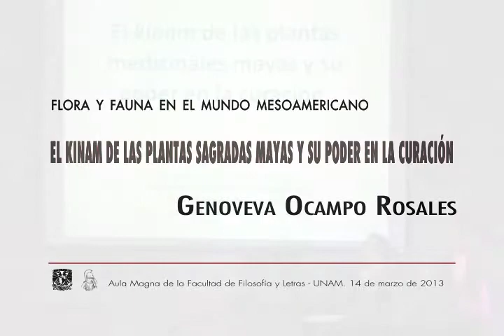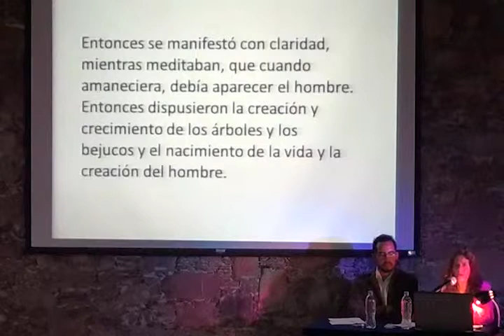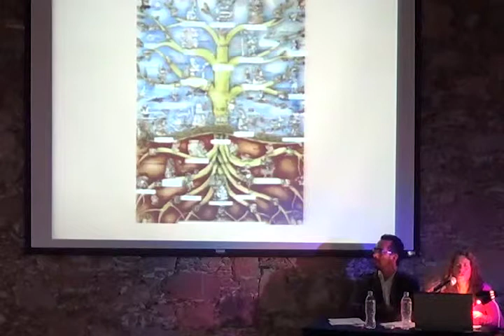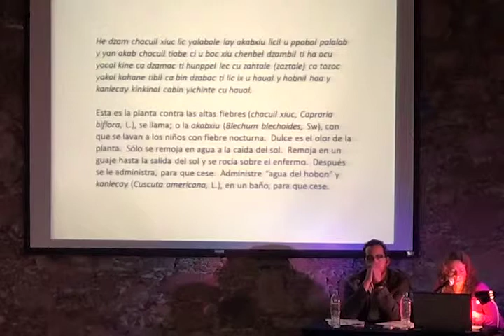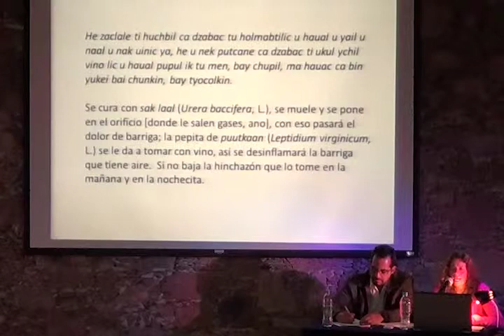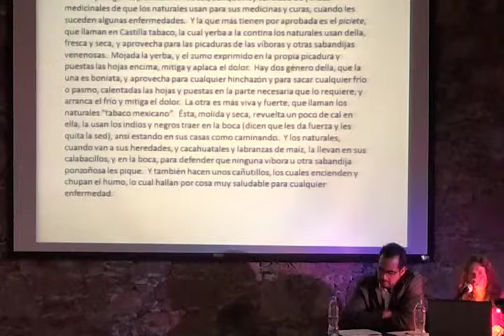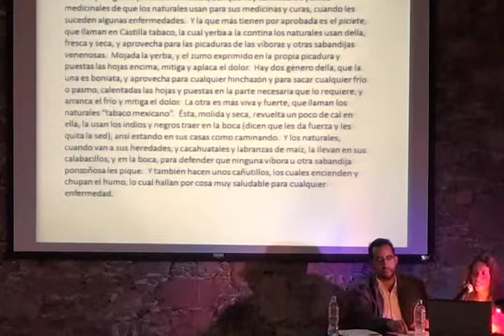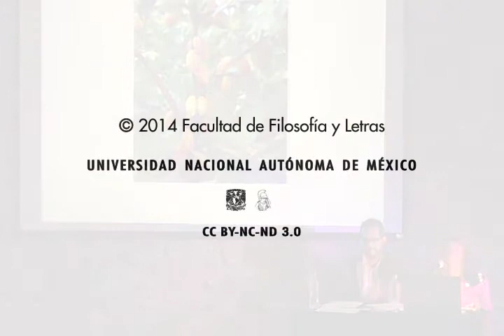Genoveva Ocampo. El kinam de las plantas sagradas mayas. 14/03/2013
Flora y fauna en el mundo mesoamericano: religión y significado Ciclo de conferencias, 2013
Conferencia /// El Kinam de las plantas sagradas mayas y su poder de curación. Mtra. Genoveva Ocampo Rosales. Posgrado en Estudios Mesoamericanos. Universidad Nacional Autónoma de México 14 de marzo 2013. Taxco de Alarcón, Guerrero. Universidad Nacional Autónoma de México. Auditorio Independencia. Ex Hacienda de "El Chorrillo. Centro de Enseñanza para Extranjeros.